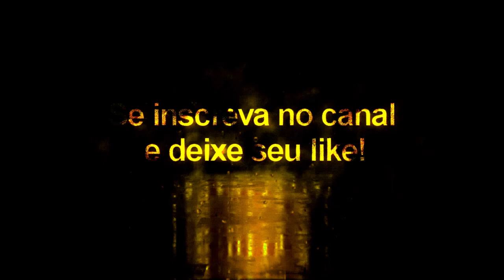Philippe Coutinho Vol: 2 + Tattoo Compatível com todos Patchs - Pes2020/Pes2021